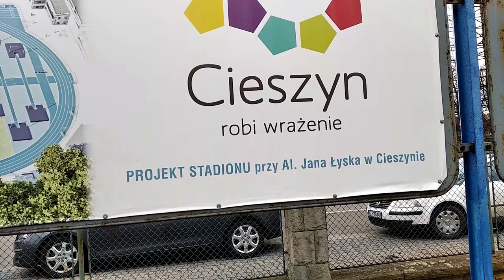Cieszyn. Co dalej z remontem stadionu?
Na dzisiejszej (21.02) konferencji prasowej burmistrz Cieszyna Gabriela Staszkiewicz odniosła się do rozstrzygnięcia drugiego przetargu na remont stadionu miejskiego. Czy wybór tej samej spółki, która wybrana została w poprzednim (i zrezygnowała z realizacji zadania) nie jest ryzykowny? Zapraszamy do obejrzenia materiału video.